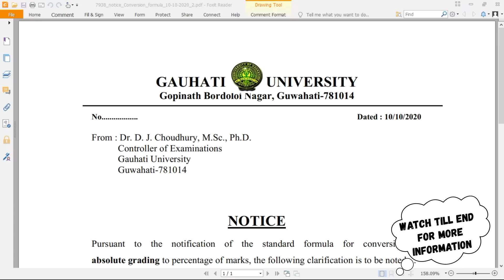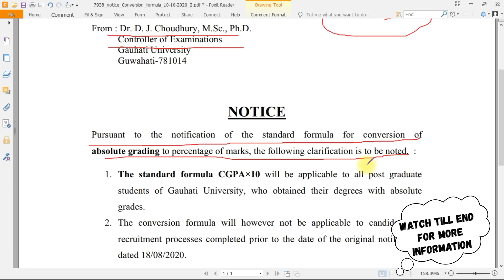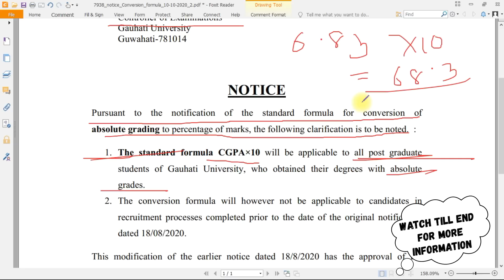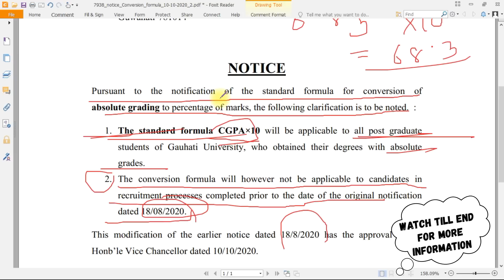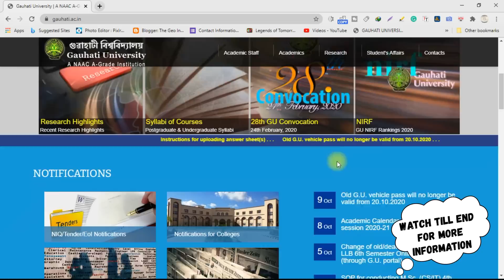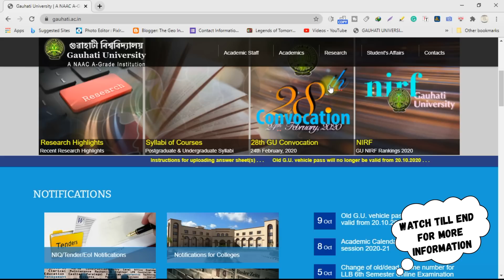Gauhati University Clarification on CGPA to Percentage Conversion 🔥| Gauhati University NEW Update😱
Topic:- Gauhati University Clarification on CGPA to Percentage Conversion| Gauhati University NEW Update

Help E-Pathshala to Grow as a creator by donating any amount:-

Group 5:

Important Video Links:

Gauhati University Online Examination 2020| আচলতে PDF File Upload কিয় হোৱা নাই? ভুল ক’ত হৈ আছে ?